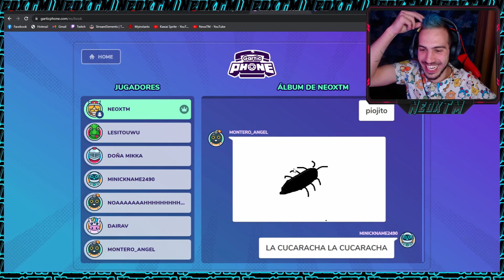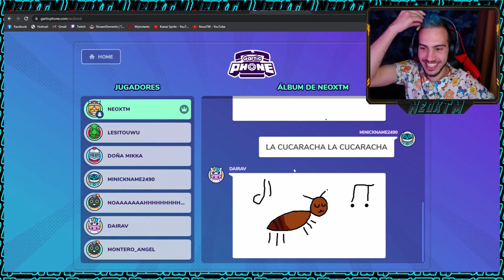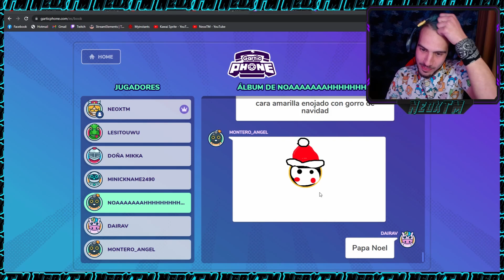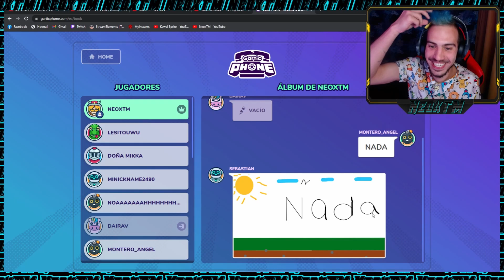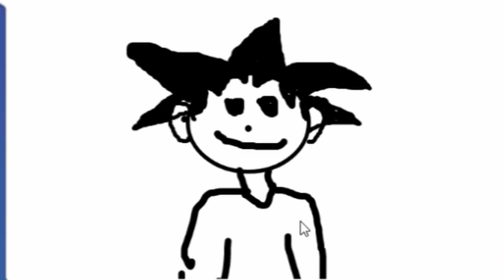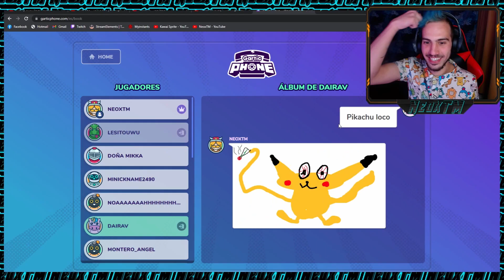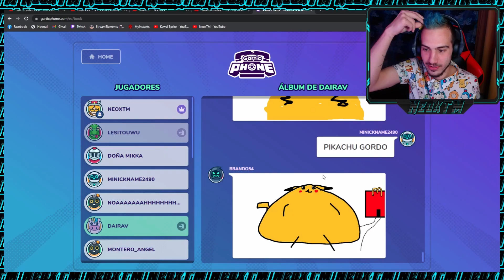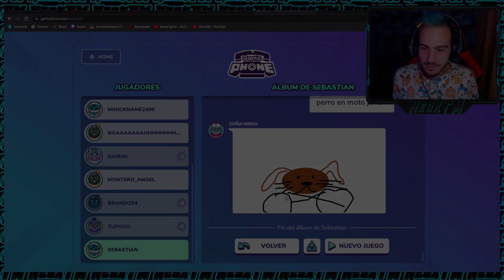BOOMER JUEGA GARTIC PHONE CON SUBS (Se pone turbio - Among us)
Nunca habia jugado al Gartic Phone y el otro dia junte a mis seguidores mas fieles para jugar un ratito y divertirnos con las ideas disparatadas y los dibujos bizarros que salieron.
Aqui les dejo una parte de lo que estuvimos jugando donde estan los resumenes de los dibujos para que quede mas cortito y fachero :D